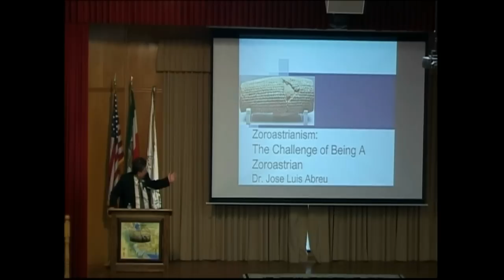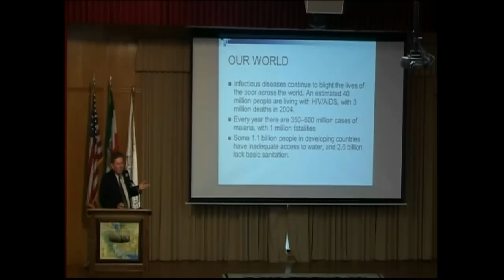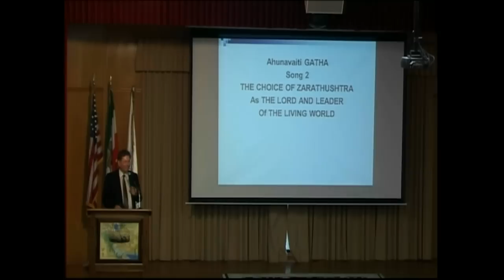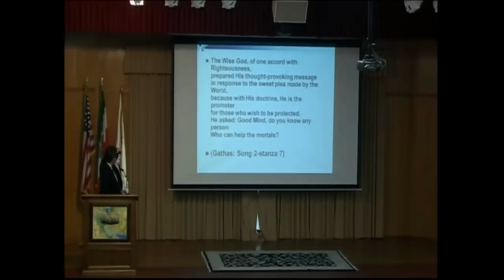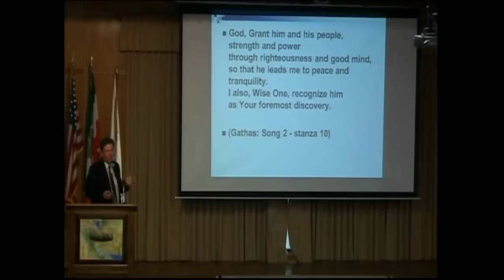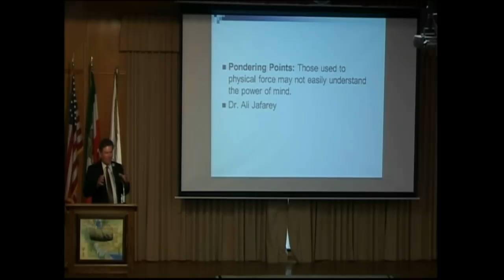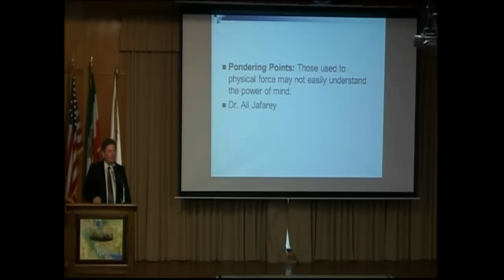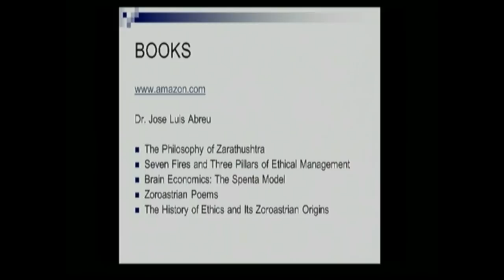The Challenge of being a Zoroastrian -- Dr. Jose Luis Abreu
Dr. Jose Luis Abreu's  speech at California Zoroastrian Center on August 18, 2012

Dr. Jose Luis Abreu was born in Venezuela in 1956 where he received his schooling. He obtained his Bachelor and Masters degrees in Agriculture from Universities of Southwestern Louisiana and California State University, Fresno respectively. Back in Venezuela Dr. Abreu completed an MBA and a Ph.D. in Management at Rafael Urdaneta and U.R.B.E. Universities. His Ph.D. research was conducted in "The Ethical Dimensions of Management." Dr. Abreu has been attracted to Zarathushtrian religion and is the current director of Latin America Spenta University Foundation and a member of the California based Zarathushtrian Assembly in addition to his other professional activities.

Dr. Abreu published a book entitled "The History of Ethics and Its Zarathushtrian Origins" in English and Spanish.

Some of His Essays:
Any friend of Zarathushtra is a friend of ours
A Zarathushtrian Approach to Quality Management
The Ethical Thought Proposed by Zarathushtra
The Fire of Sraosha
The Fire of Aramaiti in Business Management
The Proposal of Zarathushtra- Beyond Religion and Philosophy
The Venezuelan Experience with the Zarathushtrian Teachings
Zarathushtrianism, Good Mind, Freedom of Choice